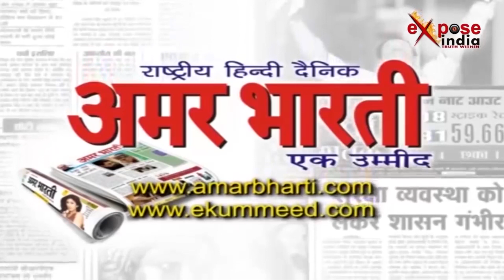16 कुंटल अफीम सहित एक ट्रक बरामद